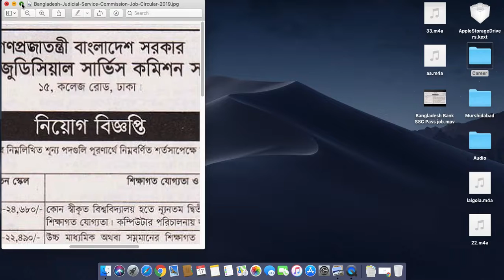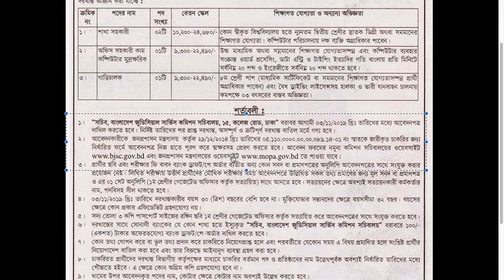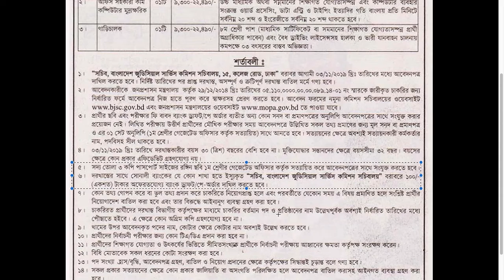Judicial Service Comission Job Circular